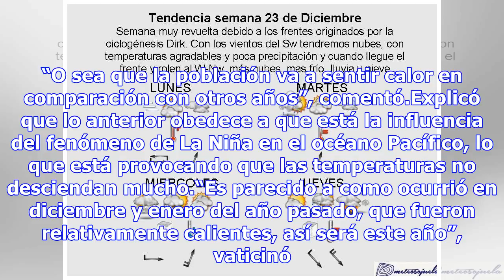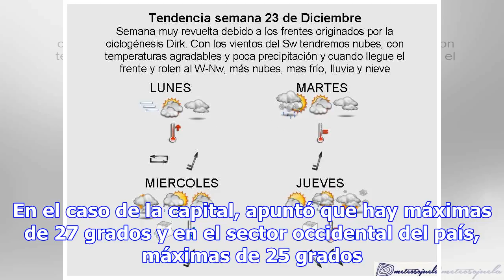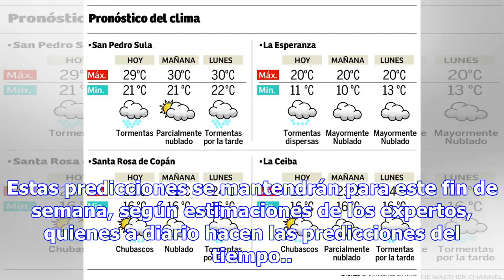Esperan la llegada de frente frío para la semana de nochebuena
Tegucigalpa, Honduras. Pese a que ha iniciado la temporada de frentes fríos, expertos en meteorologí...